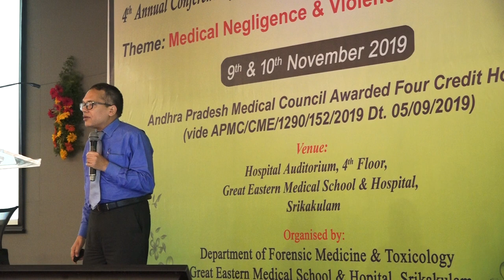Dr. Aswini Kumar Pujahari, Surgical Negligence - How to avoid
Dr. Aswini Kumar Pujahari
Professor and Head
Dept. of General Surgery
Great Eastern Medical School & Hospital
Srikakulam
Andhra Pradesh